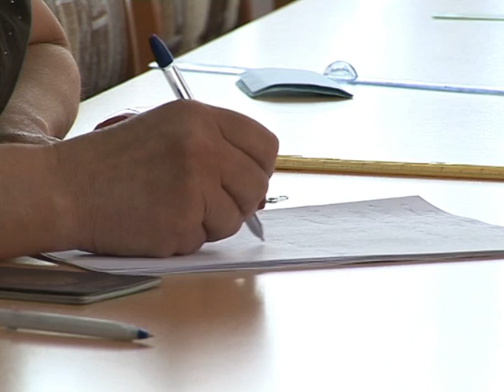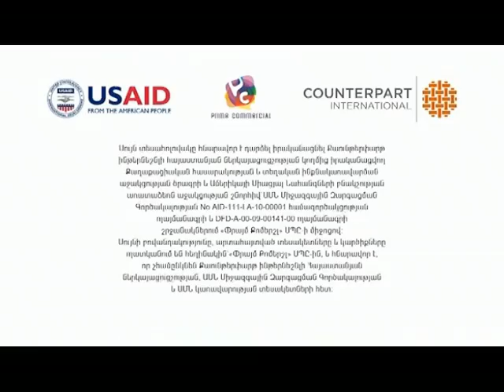«Քաղաքապետարանի ժամ» 05.06.16թ.